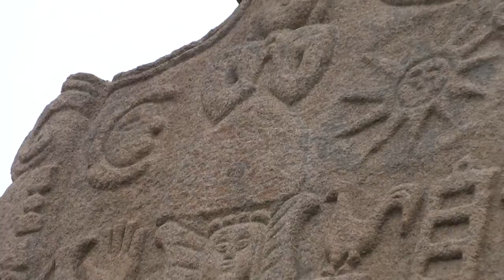Menhir de Saint Uzec (Pleumeur Bodou)